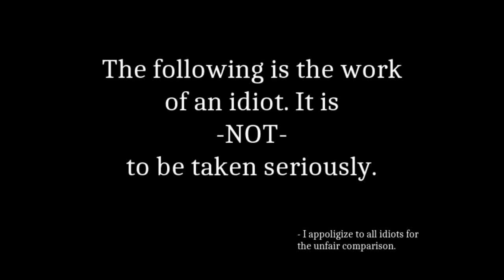Hole in the Wall, Vault 81 Part 2, Fallout 4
I knew it! I knew there was something shady hiding in Vault 81! Time to see what this too good to be true Vault has been hiding.